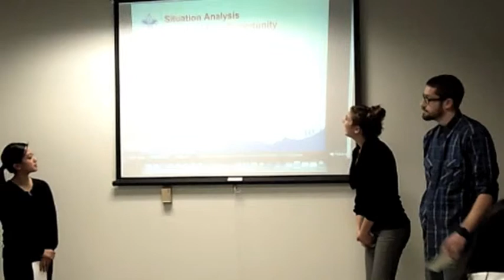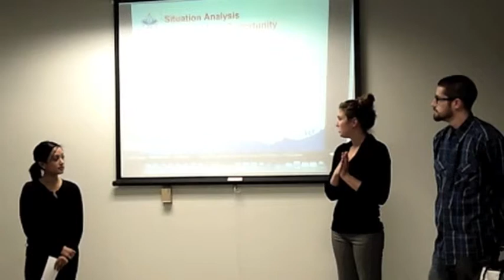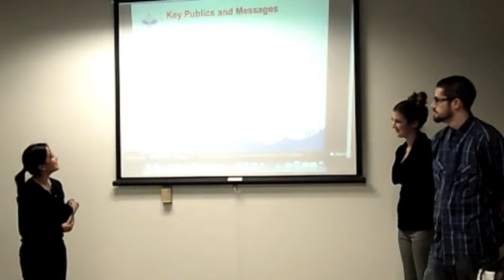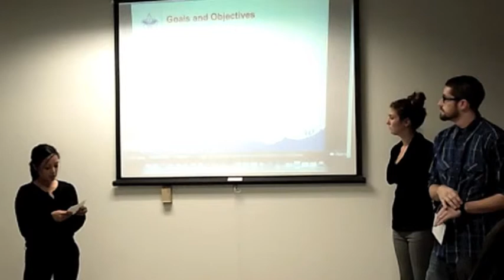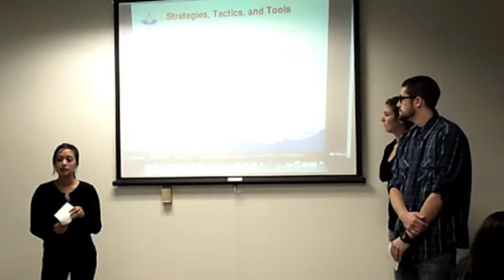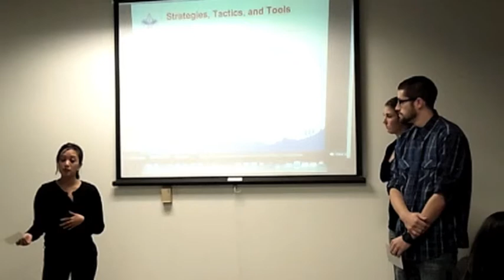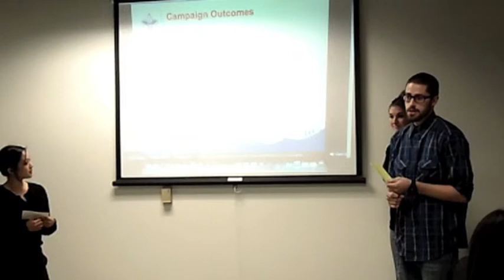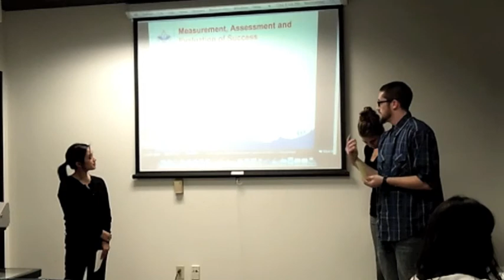Boy Scouts of America--Inland Empire / COMM 464 student presentation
This is a fall 2011 presentation by the student team that conducted a public relations campaign on behalf of Boy Scouts of America--Inland Empire. (Lighting in the room wasn't terrific for shooting video; I apologize for the washed-out PowerPoint images.)